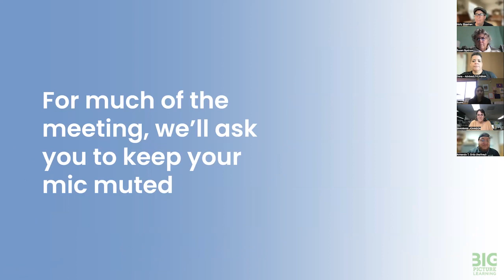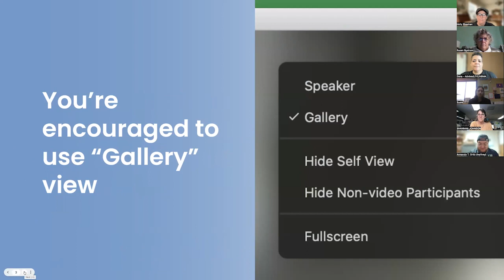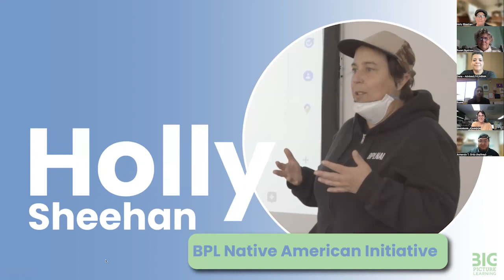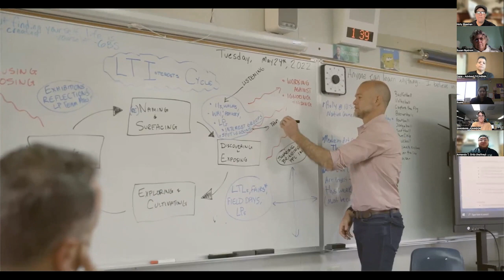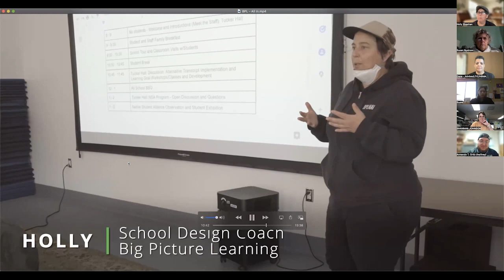Voices of All In - Conversation Two: "Connecting Purpose with Community"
BPL's newest film - All In - follows the paths of a handful of schools as they accept the need to change something about their approach to teaching and learning, discover Big Picture Learning, center students in new ways and realize that there's no turning back.

In support of All In, we've launched a handful of conversations with leaders, educators and students who are featured in the film.

The discussion centers around the themes explored in the second five minutes of the movie; specifically around the how getting the greater community involved in the program can lead to its ultimate success.

We were pleased to be joined by: Susan Nystrom (North Bay Met Academy), Shannan Johnson (North Bay Met Academy), Holly Sheehan (BPL Native American Initiative), Thor Topp (Marce Becerra Academy), Mercy (recent graduate - Big Picture Ukiah), and Susie (student, Ft. Bragg Big Picture); as well as facilitators: Dana Jones and Armando Ortiz